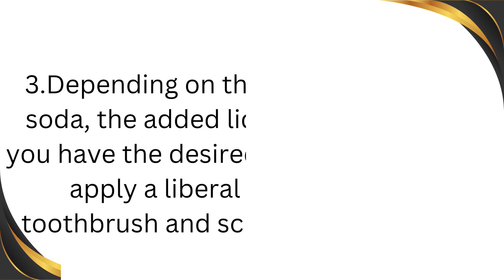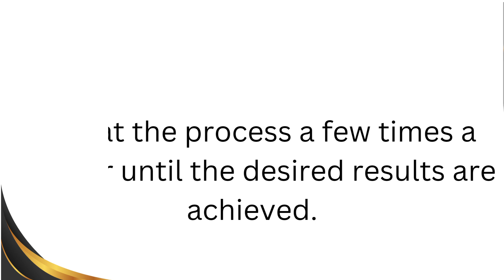Natural way to whiten teeth at home/ home remedy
natural way to whiten teeth at home, white teeth home remedy, teeth whitening remedy malayalam, whiten teeth treatment,Whiten your yellow teeth, yellow teeth solution.
related questions:

yellow teeth home remedies, best home remedy for
yellow teeth, natural remedy for yellow teeth, how
to whiten teeth naturally, teeth whitening ay
home, how to whiten your teeth at home, peele
daant, teeth whitening, teeth, white teeth, smile,
beautiful smile, dentist, get white teeth, cigratte
teeth, hydrogen peroxide, gandhusha, oil pulling,
home remedies, bright smile, bright teeth, yellow to
white teeth, baking soda, teeth cleaning, plaque,
cavity, dental, dentist, boys, girls, men, women,
healthy diet, dental surgeon, tooth paste, natural
tooth paste, how to, lemon for teeth, baking soda
for teeth whitening, tooth decay, tooth cleaning,
lifehacks, how to whiten teeth overnight, 3
minutes, teeth whitening products, teeth bleaching,
whitening toothpaste, teeth whitening gel, how to
whiten teeth in a day, how to whiten teeth
naturally, whiten teeth instantly at home, cheapest
teeth whitening hack, how to clean teeth, tooth,
teeth stain, cheapest teeth whitening hack, teeth
whitening hack, whiten teeth in 2 minutes, whiten
teeth in 5 minute@Mannalaimanskinandhealthcare